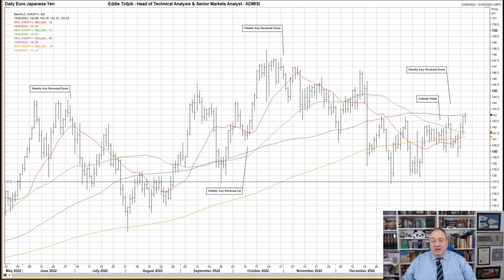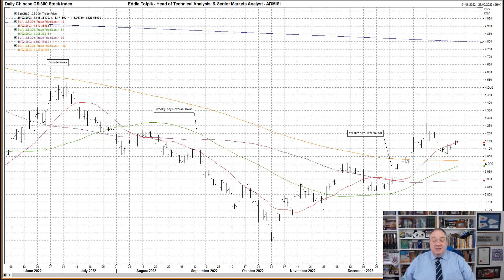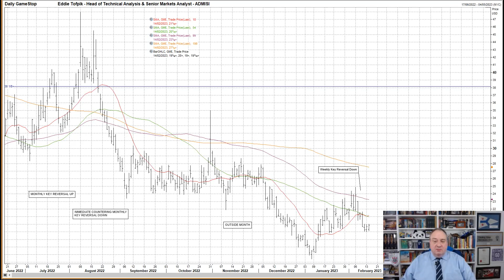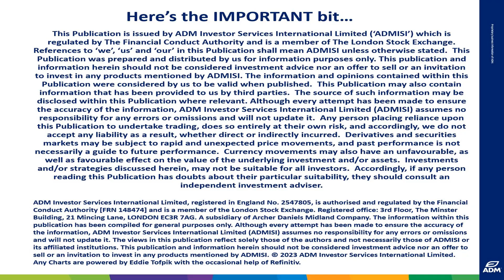ADMISI Daily Technical Analysis of Forex Markets – Eddie Tofpik’s Crayons for 15 February 2023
Your Daily ADMISI Technical Analysis on FX for Wednesday, 15 February 2023 – RISK DISCLAIMER BELOW

Please find my video covering DAILY TECHNICAL ANALYSIS on EURUSD, Cable, EURGBP, USDINR, USDBRL & USDMXN.